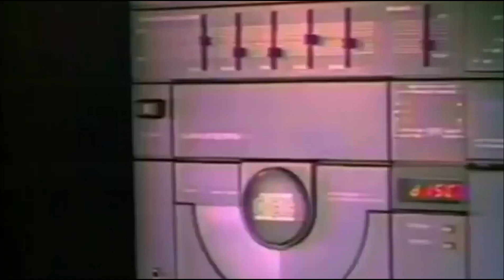01-DJ NICO VLP - SPOT FUNNY (CEDRATA BOOT. MIX) [Long Preview]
SUNSHINE E.P. BY DJ NICO VLP
TRACK 01: Dj Nico Vlp - Spot Funny
(Cedrata Boot. Mix) [Long Preview]